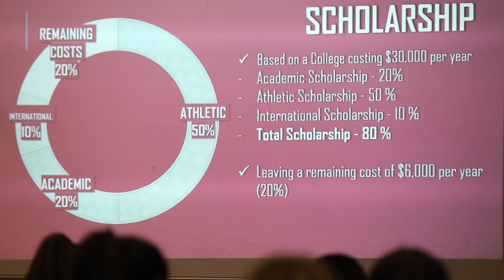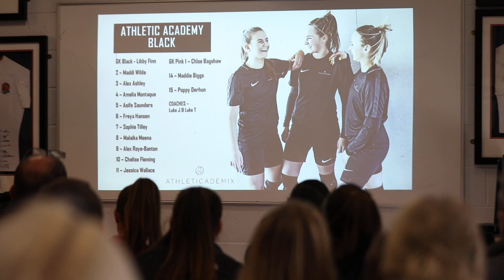Part 3- Behind the Scenes at the Athleticademix Women's Showcase, December 2019⭐ ⚽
PASSION and EXPERTISE ⚫⚪